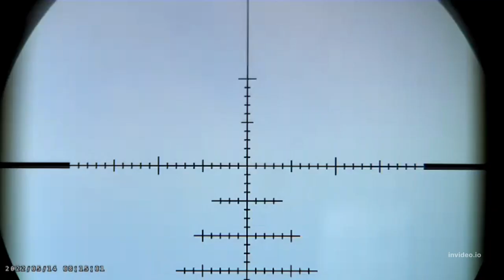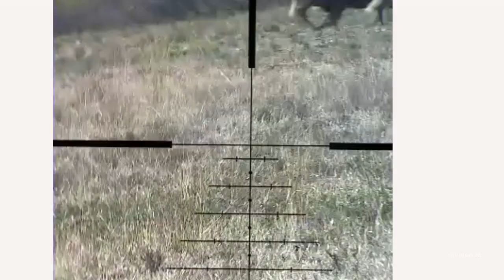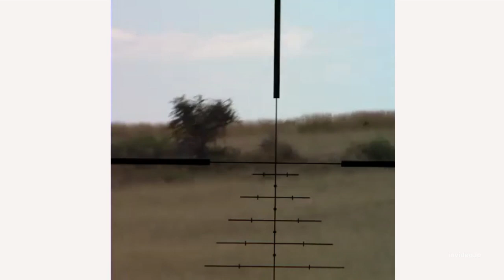How to hunt Black Wildebeest and Ostrich?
The story about hunting Black Wildebeest and Ostrich in the Free state, South Africa. Hunting is part of conservation.